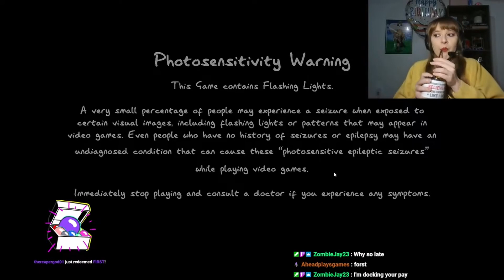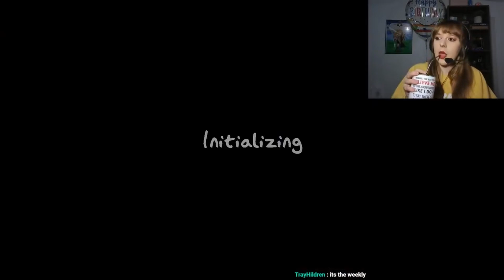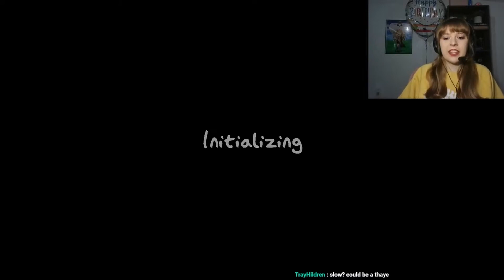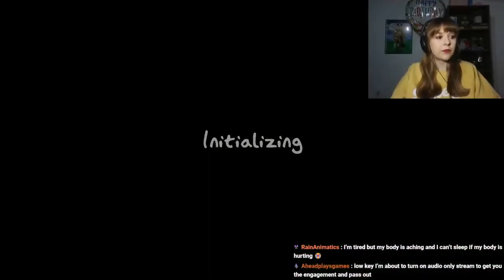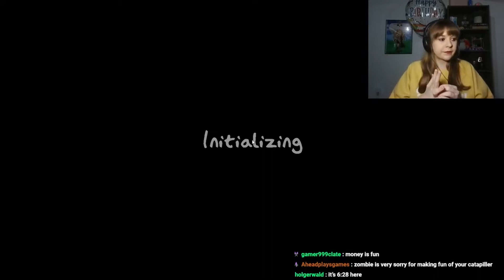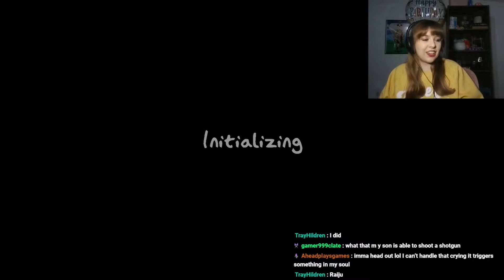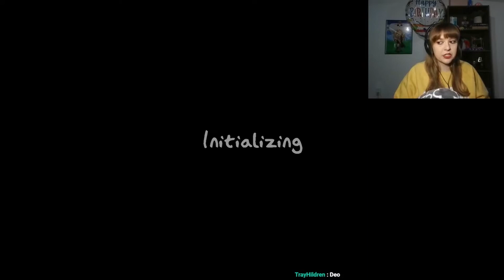PHASMOPHOBIA LIVE: Posting Recorded Lives